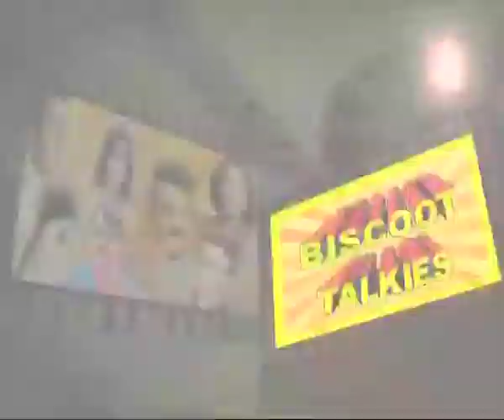Ibbani Karagitu Kannada Movie Dialogue Scene Lakshmi Ananth Nag Deepa K S Ashwath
Watch Kannada Movie Dialogue Ibbani Karagitu release in year 1983. Directed by K V Jayaram, Produce by Mohan, Music by Rajan Nagendra and Starring Anant Nag, Lakshmi, Lokesh, Dweepa, Ashwath. We are uploading fresh Kannada Movies regularly.